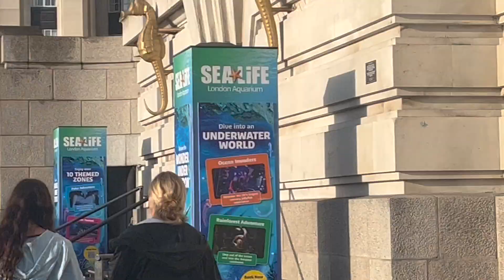LONDON: Week 1 :)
These videos are meant for the memories and adventures with amazing people for my Junior year semester abroad trip in London. There is a lot going on and I'm excited to have something to look back on. enjoy.